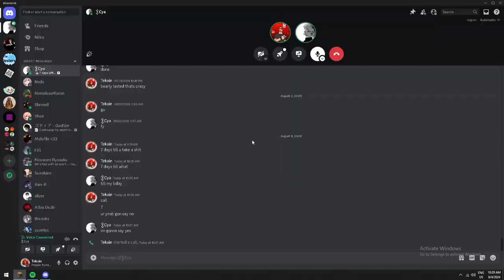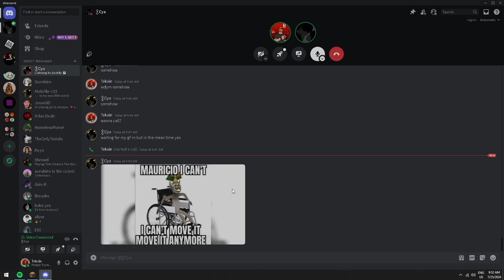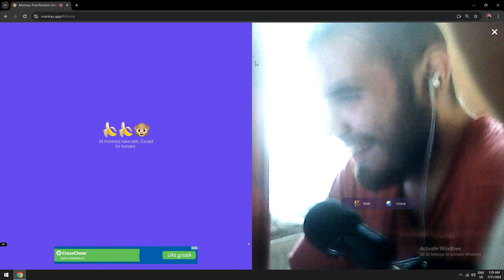Funny Out Of Context Clips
Having fun is always a good time